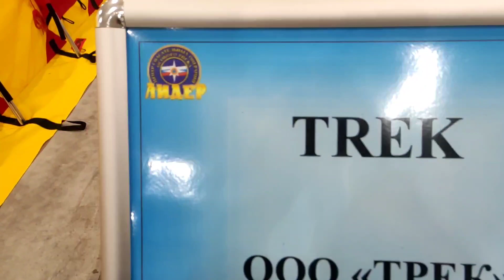Ботинки TREK на презентации на базе спецназа МЧС ЦСООР «Лидер»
Обувь TREK завоевывает уважение у наших покупателей своим высоким качеством и доступной ценой.
Следующий этап - перейти в профессиональную плоскость, экипировку для подразделений МЧС России.
На презентации в ЦСООР «Лидер» в поселке Мосрентген были представлены старые и новые разработки треккинговых ботинок TREK. Высокий уровень мероприятия обеспечивал Даниил Васильевич Мартынов - заместитель министра МЧС России. Договорились с ним, что обувная фабрика TREK снабдит образцами участников арктической экспедиции для проведения тестов и выбора моделей, которые в будущем встанут в комплект оснащения экипировкой сотрудников МЧС.